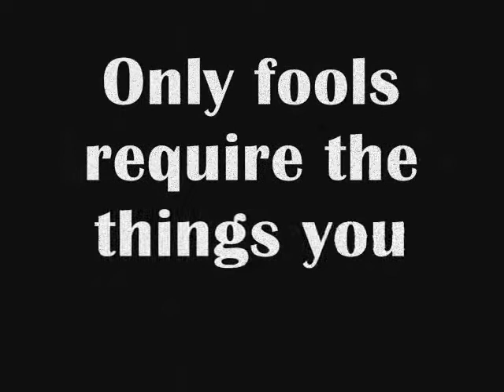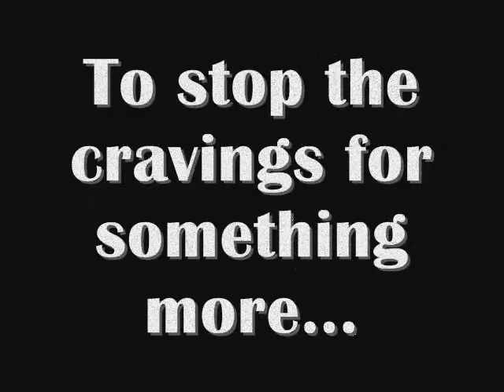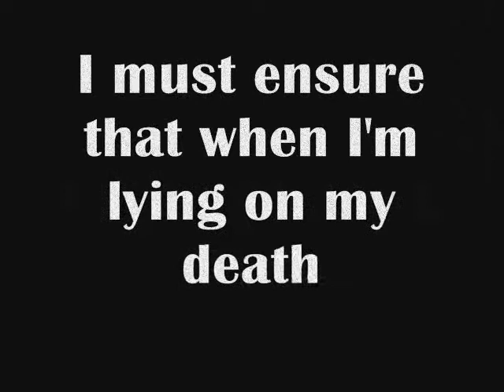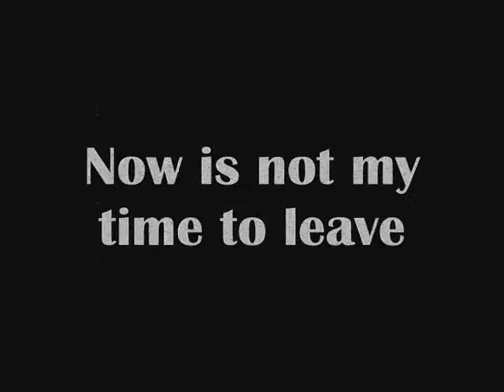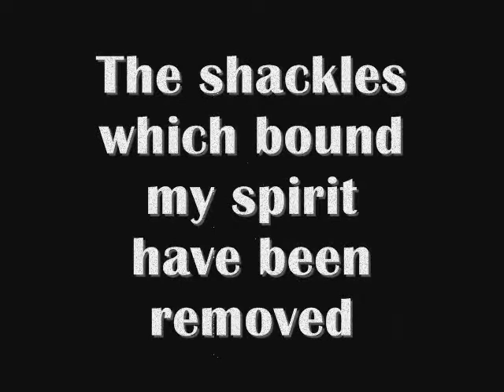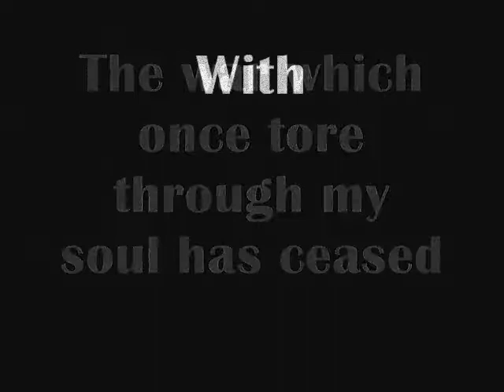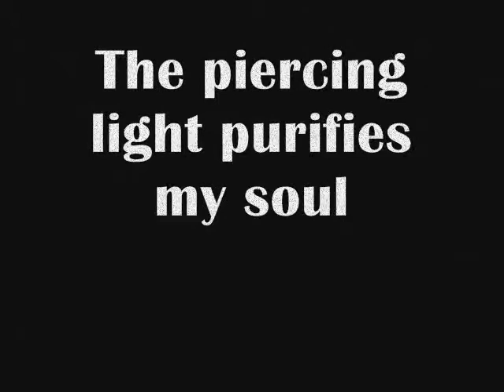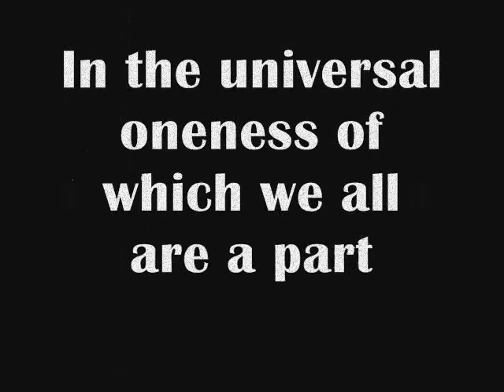Obsolete Tomorrow - The Art of Catharsis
Artist: Obsolete Tomorrow
Title: The Art of Catharsis
Released: February 2012

All music & lyrics written and performed by Lee Rule
Bass guitar performed by Greig Cardwell

Copryight 2012. eMortal Records.